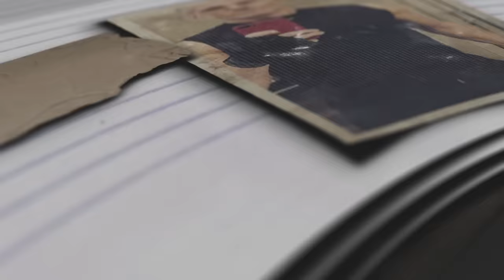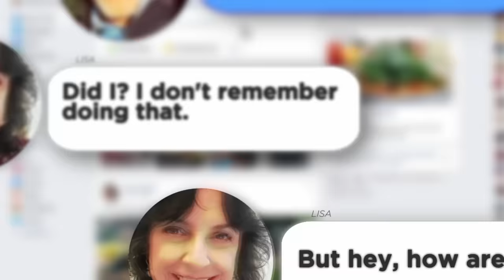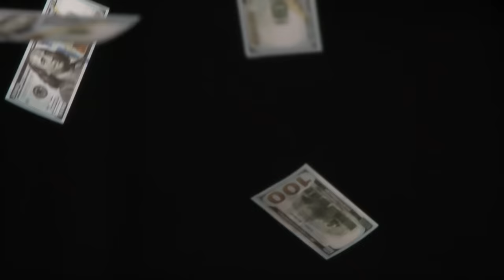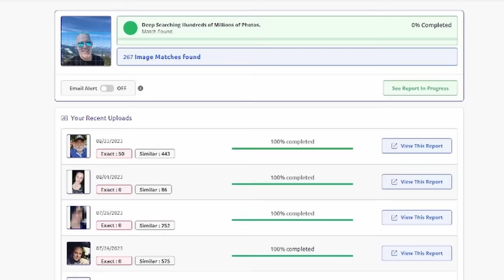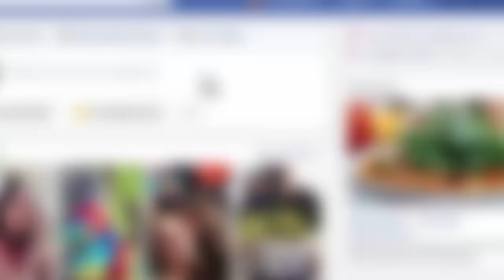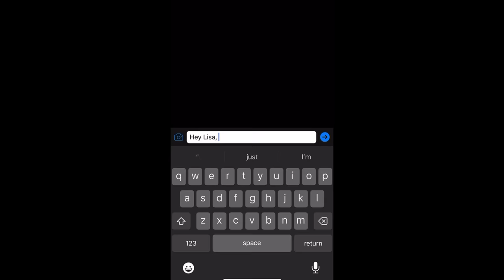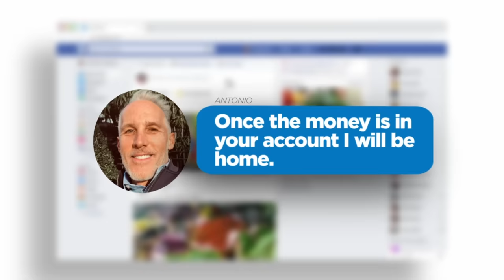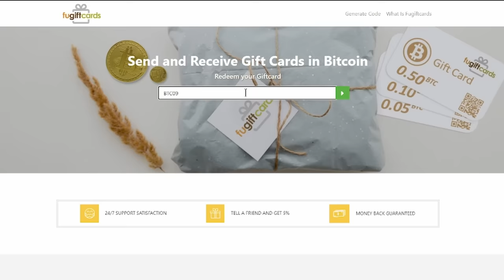Woman Planned To Marry A Romance Scammer!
🚨 Follow Us For Latest Content! 🚨